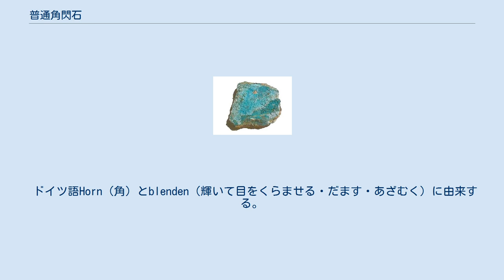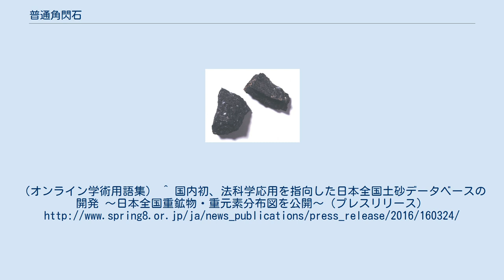普通角閃石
普通角閃石（ふつうかくせんせき、hornblende）は、ケイ酸塩鉱物の一種。
Caを含む角閃石のなかま。
現在では苦土普通角閃石グループ、もしくは苦土普通角閃石と第一鉄普通角閃石を指し、独立した鉱物種ではない。
もっぱら岩石学で使われる用語である。
 角閃石の中では最も普通で、火成岩や変成岩に広く産する造岩鉱物。
固溶体であり、組成には幅があるものの、一般には、Ca2(Mg, Fe)4Al(AlSi7O22)(OH)2とされている。
 ドイツ語Horn（角）とblenden（輝いて目をくらませる・だます・あざむく）に由来する。
日本ではhornblendeは明治初期「光線石」と訳されたが，角閃石としたのは和田維四朗で，形状・光沢による（明治11年・1878）。
 普通角閃石は現在では苦土普通角閃石グループを指し、普通角閃石そのものは独立種とされていない。
特によく産出する苦土普通角閃石と第一鉄普通角閃石をまとめて指す事があるが、肉眼で両者を区別することはできない。
 ^ a b 文部省編　『学術用語集 地学編』　日本学術振興会、1984年、ISBN 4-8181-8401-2。
（オンライン学術用語集） ^ 国内初、法科学応用を指向した日本全国土砂データベースの開発 ～日本全国重鉱物・重元素分布図を公開～（プレスリリース）